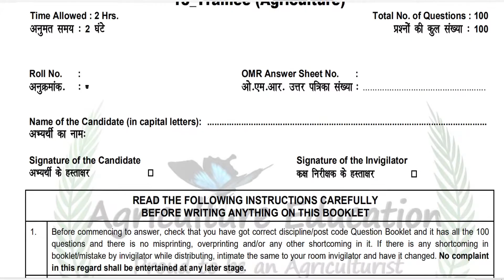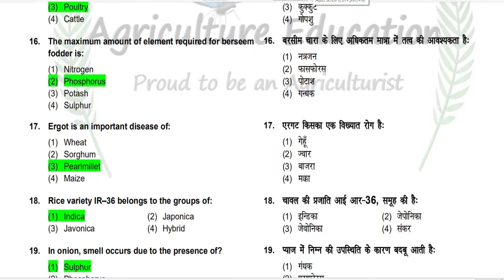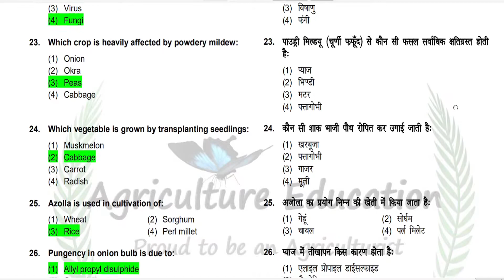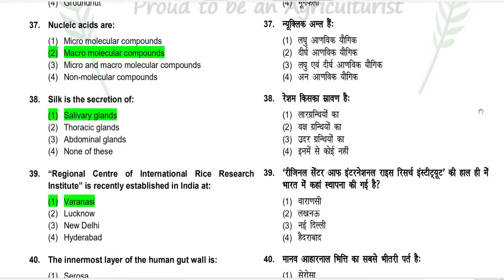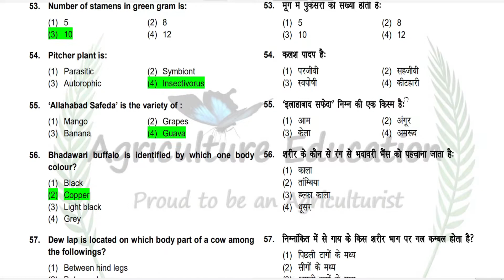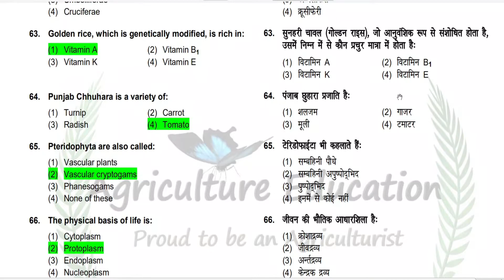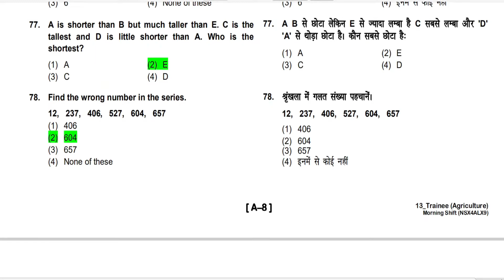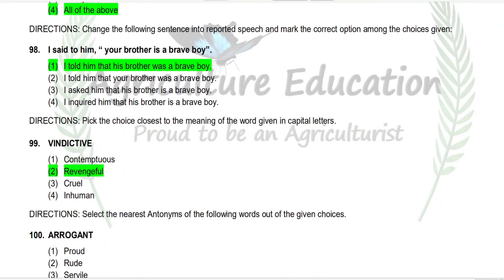NSC Trainee Agriculture (B.Sc Ag) Question Paper 2019 with Detailed solution, NSC previous papers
NSC Trainee Agriculture (B.Sc Ag) Question Paper 2019 with Detailed solution, NSC(National seed corporation) previous papers of Trainee Agriculture(B.Sc Ag). This video helps to analyze the question paper of NSC and also helps for the preparation of the Trainee post.
Agriculture Education adda
Agricultureeducationadda